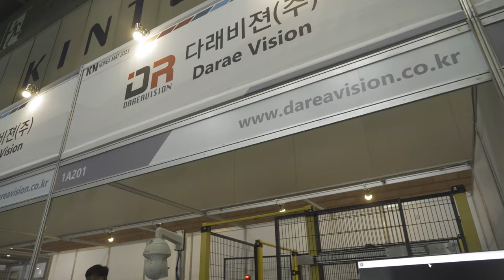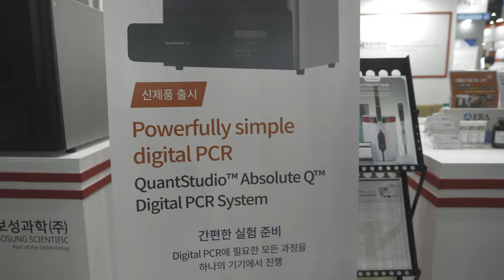ICPI week 2023 일산 킨텍스 3 20230421